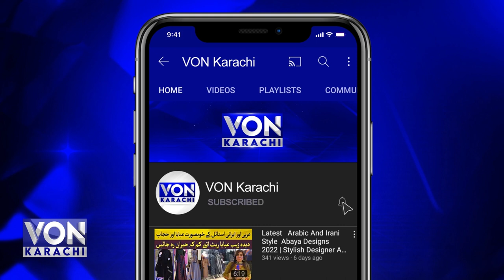Actress Anumta Qureshi revealed that she was subjected to domestic violence by her mother-in-law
Actress Anumta Qureshi revealed that she was subjected to domestic violence by her mother-in-lawc